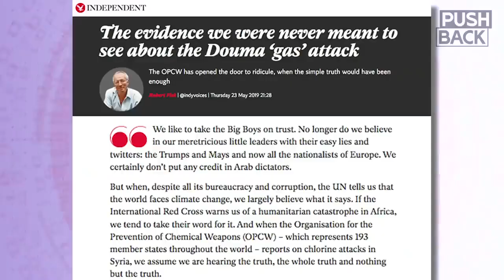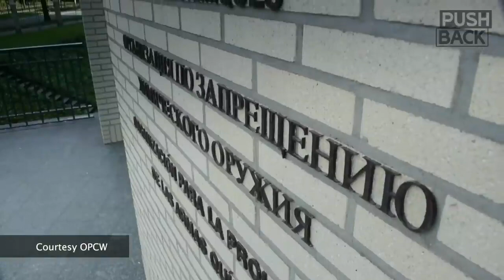Former OPCW head backs whistleblowers in Douma chemical weapons scam, Syria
Interview with Jose Bustani, former head of the UN's OPCW, by Aaron Mate from The Grayzone, 23 October 2020.